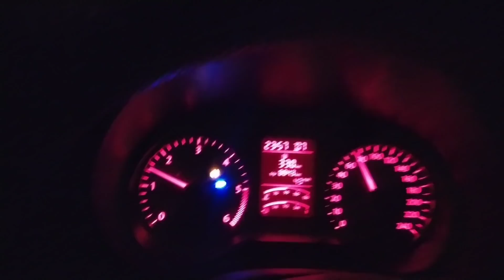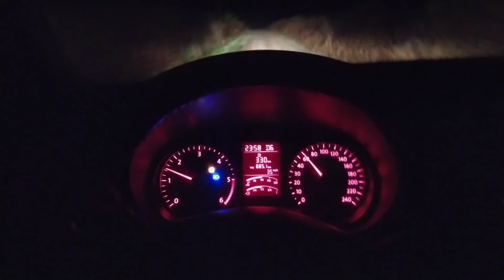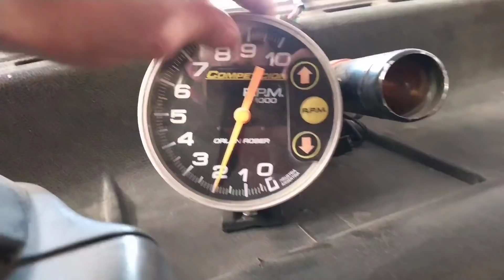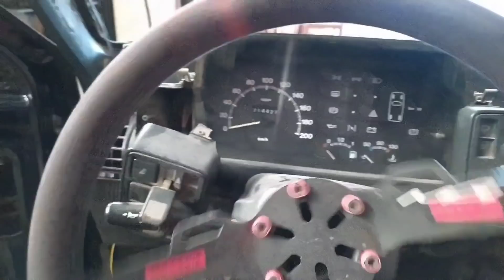VIAJE DE NOCHE + MEJORAS AL INTERIOR DEL UNITO - Suarez Nico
Buenas gente, en este video le metimos al interior del unito y ya casi lo tenemos listo, y de paso metimos un viaje de noche para salir de lo común, saludos!